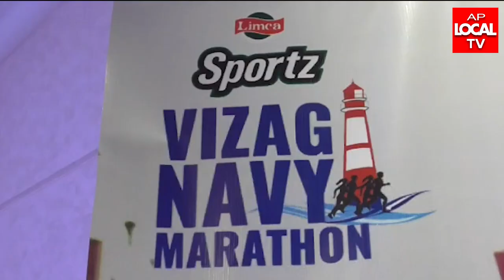ఈ నెల 13 న లిమ్కా స్పోర్ట్ వైజాగ్ నేవీ మారథాన్ ఏడవ ఎడిషన్